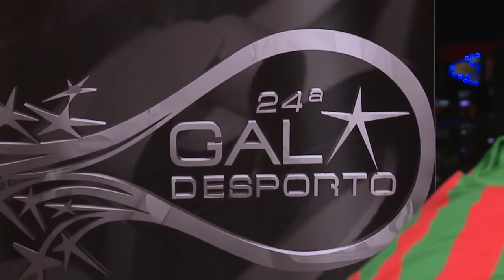Gala do Desporto | Presidente eleito «Personalidade do Ano»